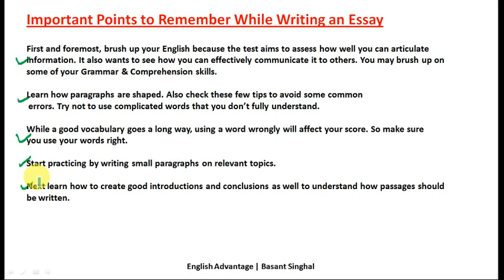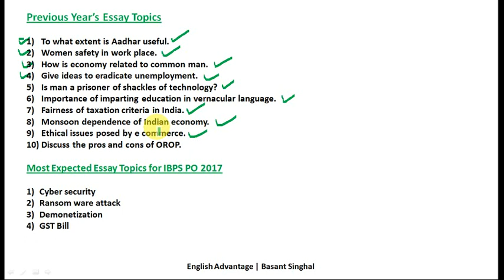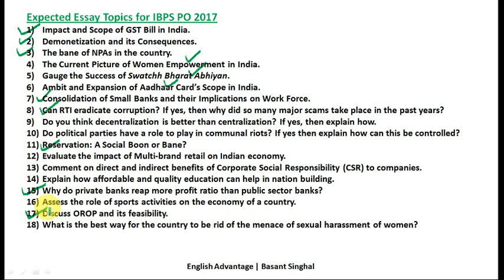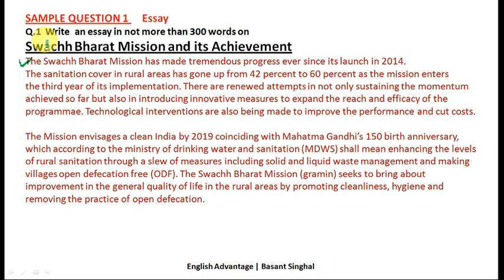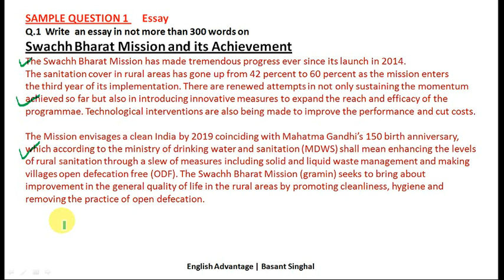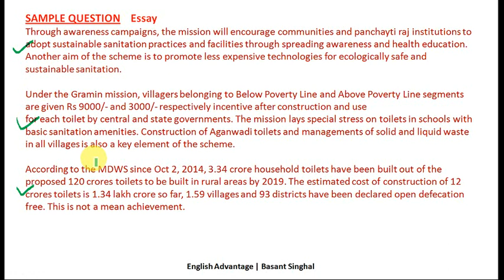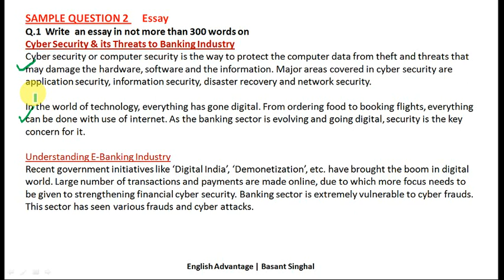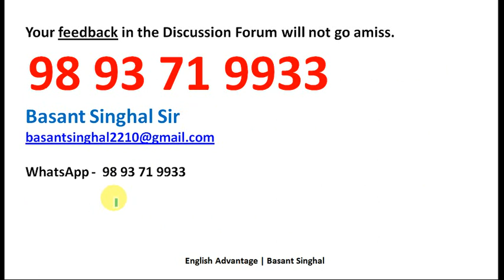Essay Writing in hindi | essay writing tips | essay writing for exams | english advantage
Hi Friends,